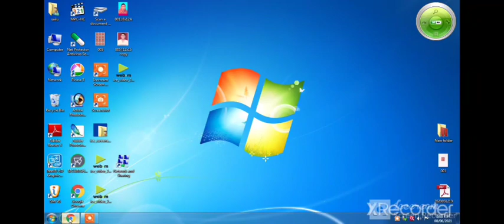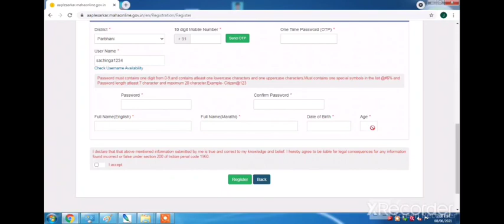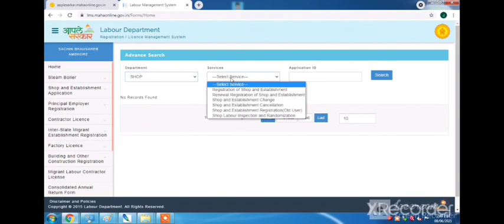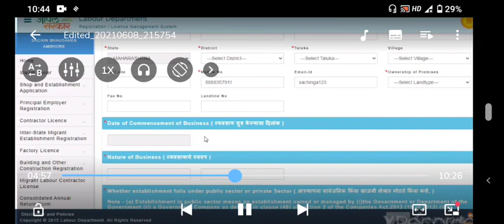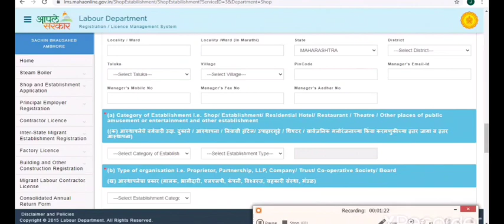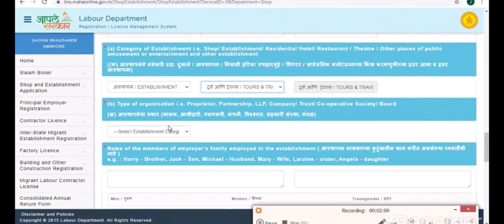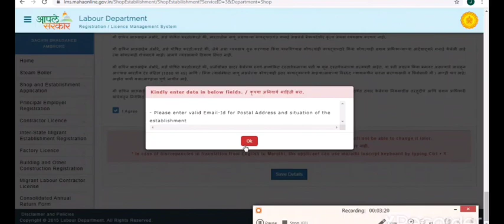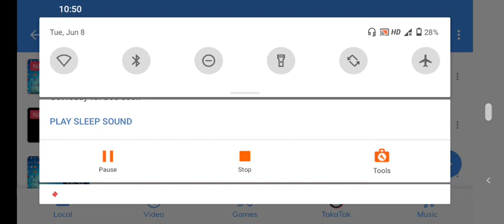shop act licence maharastra online | how to apply shop act licence in Maharashtra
my mobile
my mic
my tripod mount adaptor
my tripod
Boya M1 Mic
Ring Light
R light stand
Godox box
Smart LED bulb
camera tripod
Green screen Kapda
Best Tripod
my I pad
my apple pencil
my Ipad cover
my mic
tripod adoptor